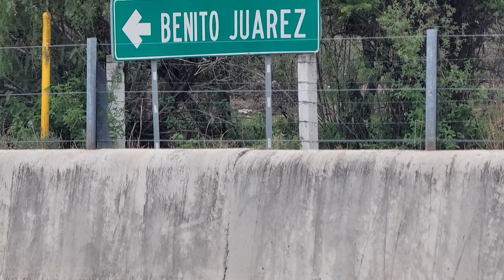YA LLEGARON LOS CABALLOS Y TAMBIEN EL TAMBORAZO